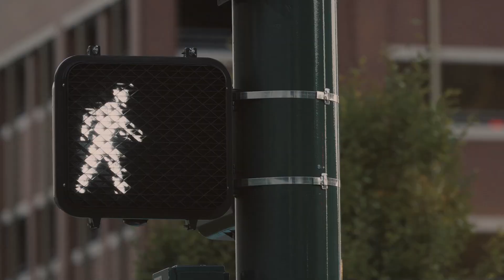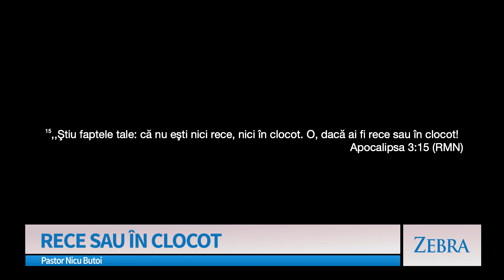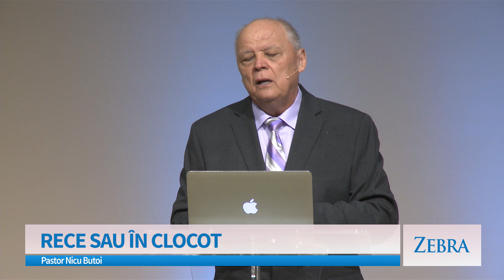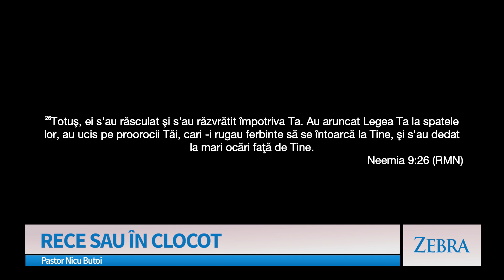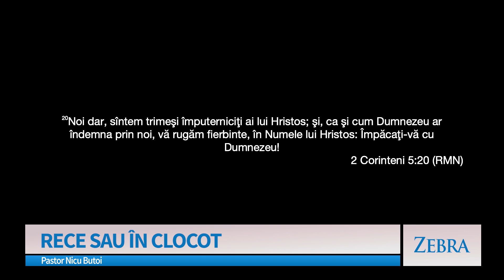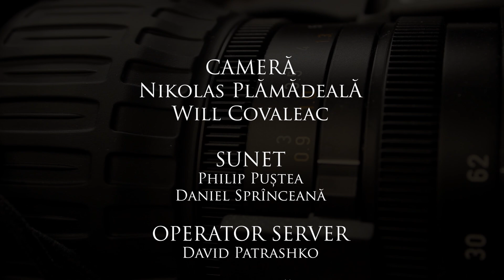RECE SAU ÎN CLOCOT - Nicu Butoi | ZEBRA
Când mă gândesc la temperatura potrivită, nu îmi place nici prea frig, dar nici temperaturi dogoritoare. Așa căldicel, plăcut, cu o briză ușoară a vântului. De multe ori așa este și credința noastră în Isus, nici rece, nici în clocot.
Nu pierdeți prezentarea RECE SAU ÎN CLOCOT, împreună cu pastorul Nicu Butoi.